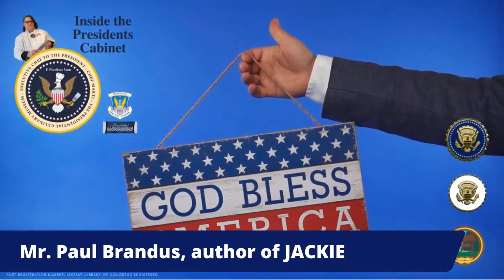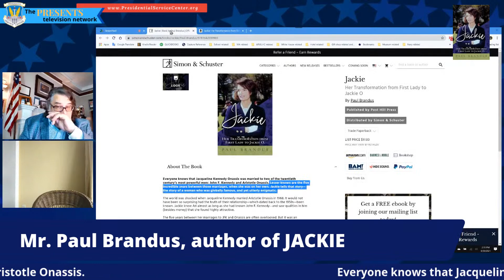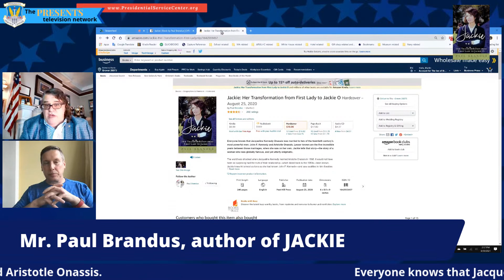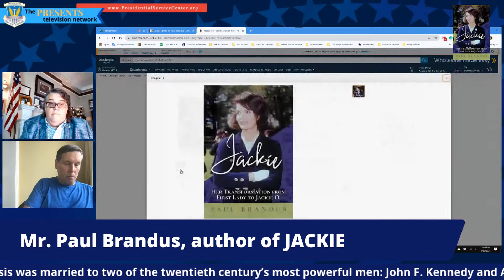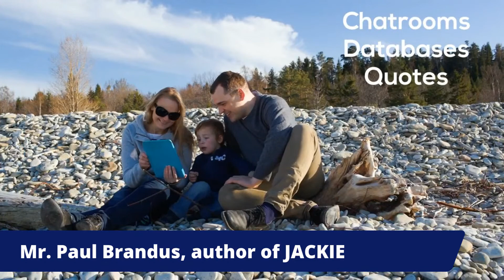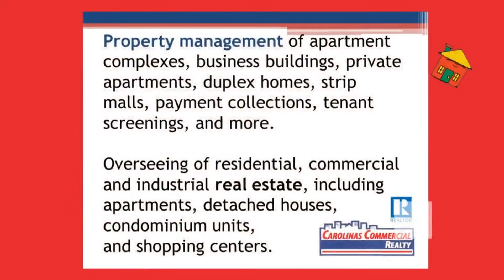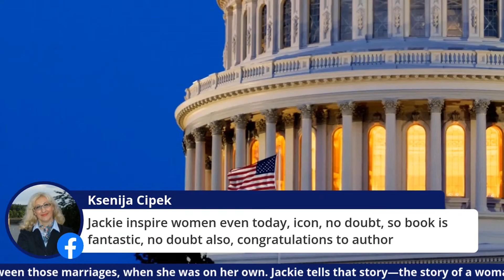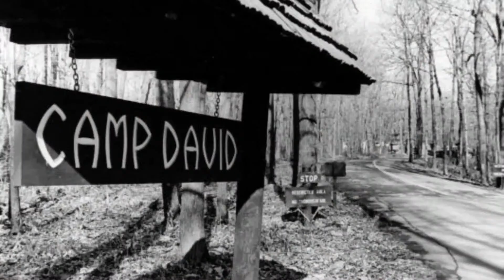Paul Brandus speaks about his latest book on JACKIE.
Join us on Monday for a talk with Paul Brandus: Historian. Keynote speaker. 4x-Author. USA Today, Dow Jones / MarketWatch columnist. White House reporter. Broadcaster. Venture capital investor. Co-owner of a rambunctious Corgi.